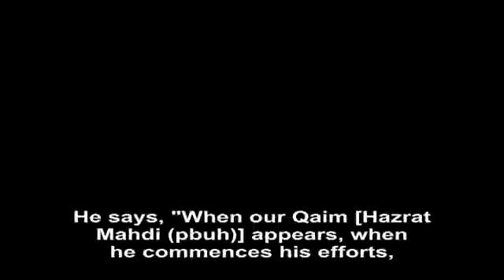Our Prophet (saas) informed that people living even four leagues away...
Excerpt from Mr. Adnan Oktar's Live Conversation on A9TV dated September 28th, 2015

ADNAN OKTAR: "God, Who gives him [Hazrat Mahdi (pbuh)] imamate will give him knowledge and books and will not leave him alone." See? The hadith says that he will write books and God will not leave him alone. However, the hadith also says that God will write these books and will make Mahdi (pbuh) instrumental.

See, everyone asks the same question: "I asked Abu Jafar Muhammad Bakr (as). Are you the Qaim Mahdi (pbuh)?" They do that simply because they want to make him speak. They ask the question one more time. He shrugs off the question. He merely says, "I am only the son of the Messenger of God (saas) and from his lineage." They ask the question once again. He says, "I know where you are trying to get at. Your lord, Mahdi (pbuh), has a wide belly and admirable appearance." In other words, he will have a charming appearance. This is in Muhammad Ibrahim Nomani, al-Ghaybah al-Nomani, p. 214. It also has a stock number in the library.